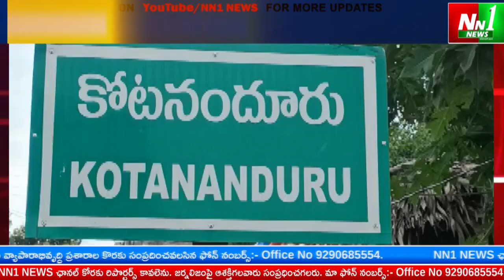కోటనందూరు : దాతల సహాయంతో గర్భిణీ స్త్రీలకు పౌష్టికాహార పంపిణీ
"nn1news live"
"nn1news luve"
"nn1news"
"nn1news live"

NN1 NEWS#
NN1 News#
nn1news live#
nn1news breaking news today#
nn1news Breaking#
nn1news Youtube on live#
nn1news Sucribe#